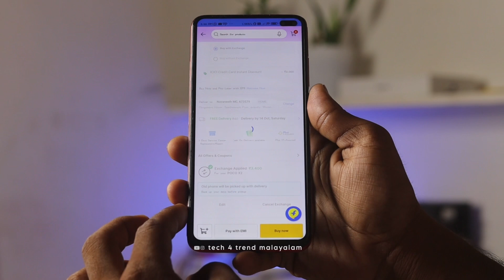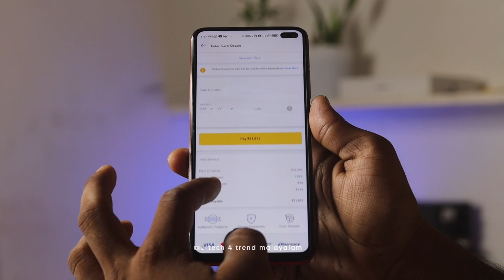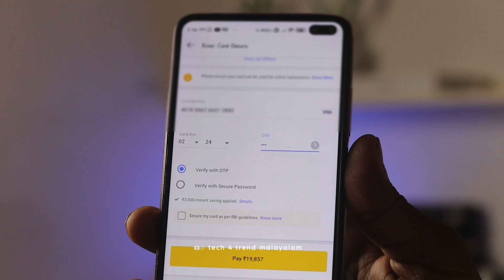How to earn 2000 rps extra for Flipkart 🤩 | Flipkart big billion sale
flipkart

My passion is to help you find and make important online money content and technology news 🤗

      Join Our Awesome community ...